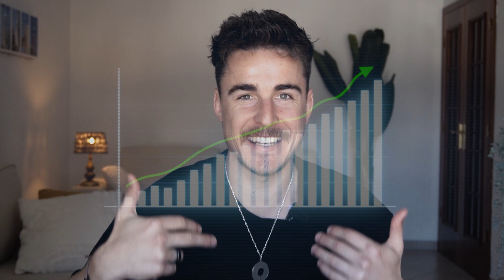Why I Quit my Corporate Job to Pursue Entrepreneurship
Sometimes the gap between where we are now and where we want to be is made up of lessons our soul has yet to learn.

ABOUT ME
As a coach with over a decade of experience, I am committed to helping men unleash their full potential and live fulfilling lives. On my YouTube channel, I share insights and practical tools that can help you elevate your consciousness, reclaim your masculine power, and achieve your goals.